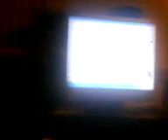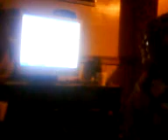Jaffa cake hunt and throw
The hunt for the dead jaffa cake to throw at the computer with Emily and Emma. :]
Once again, we weren't drunk.